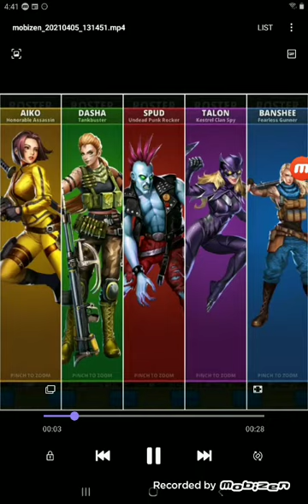A Closer Look! Foxtrot - A must for your Rositerrr! 😆😁